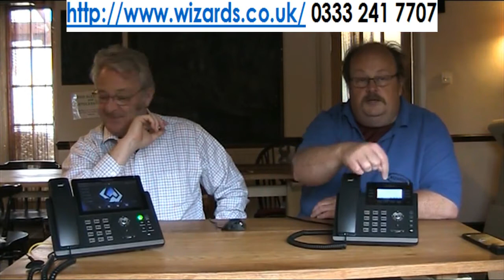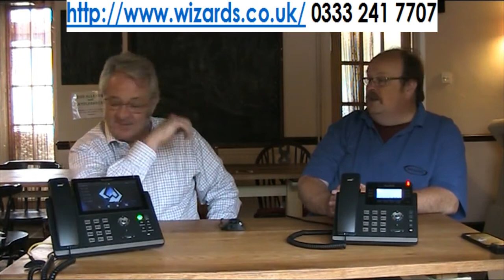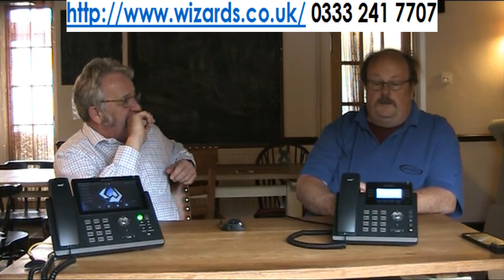Introduction To VoIP Technology From Wizards Ltd